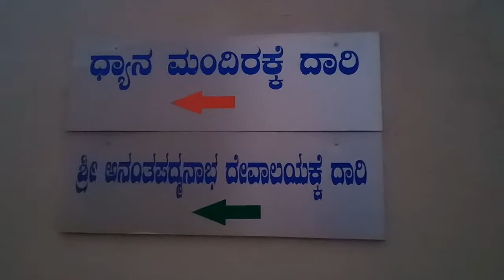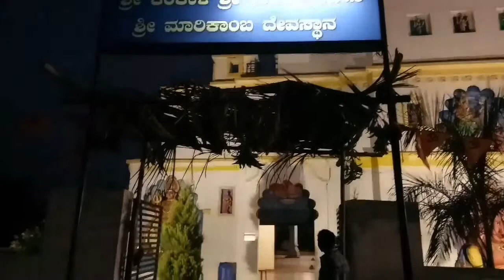ಶ್ರೀ ಕಂಕಾಳಿ ಶ್ರೀ ತುಳುಜಾ ಭವಾನಿ ಶ್ರೀ ಮಾರಿಕಾಂಬಾ ದೇವಸ್ಥಾನ||ಆನಂತಪದ್ಮನಾಭಸ್ವಾಮಿ ದೇವಸ್ಥಾನ||ಹುಳಿಯಾರು.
Hii everyone...